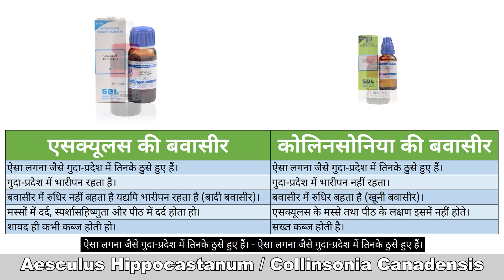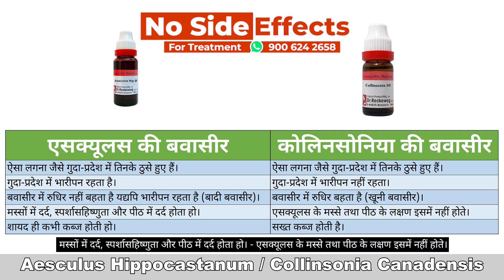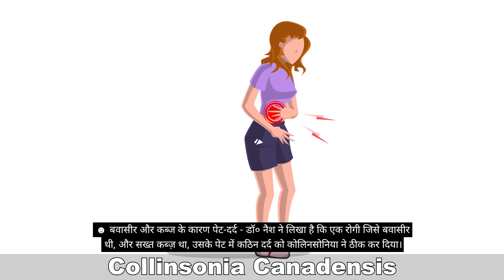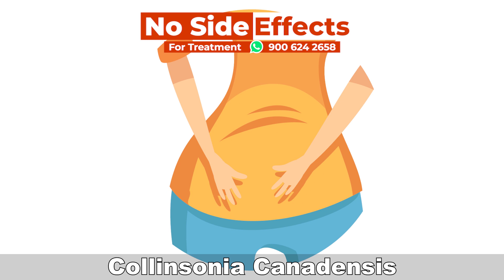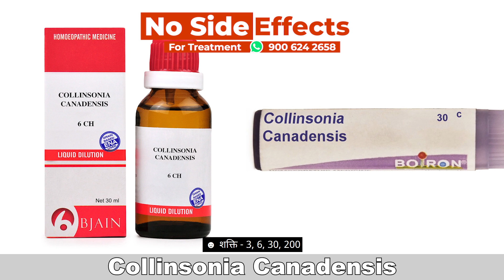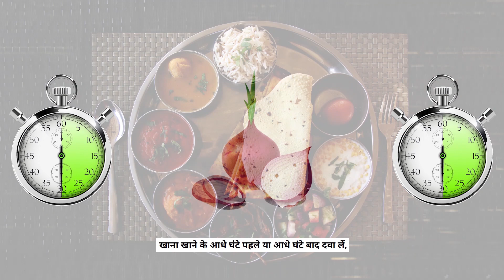Collinsonia Canadensis | Collinsonia Canadensis 30 Uses And Benefits | Collinsonia For Piles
Friends ! New Video has been uploaded by Dr G.P.Singh. Today we will discuss about collinsonia canadensis homeopathic medicine.

6 Important Points For collinsonia canadensis

(1) बवासीर में मल-द्वार में तिनके ठुसे-हुआ-सा अनुभव करना जैसे लक्षण में बहुत लाभदायक है।

(2) सप्ताह, दो-सप्ताह में एक बार पाखाना अर्थात बहुत तेज कब्ज में यह दवा बहुत उपयोगी है।

(3) बवासीर और कब्ज के कारण पेट-दर्द होने में उपयोगी है।

(4) बवासीर और कब्ज में जरायु का बाहर निकल पड़ना ऐसे लक्षण में बहुत उपयोगी है।

(5) गर्भाशय और गुदा-प्रदेश का बाहर निकल पड़ना जैसे लक्षण में collinsonia canadensis 30 पोटेंसी का इस्तेमाल करें।

(6) बवासीर के रुधिर के बन्द हो जाने पर हृदय में कठिन पीड़ा, ऐसा लक्षण दिखे तो भी आप collinsonia canadensis 30 पोटेंसी का इस्तेमाल करें।

Name-
Age-
Sex-
Problems-

OR

OR

Account detail